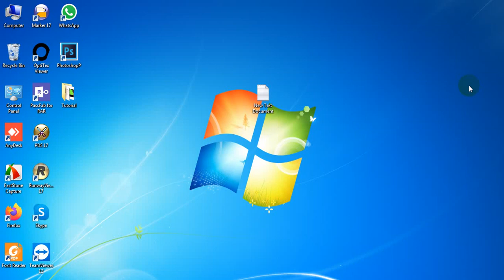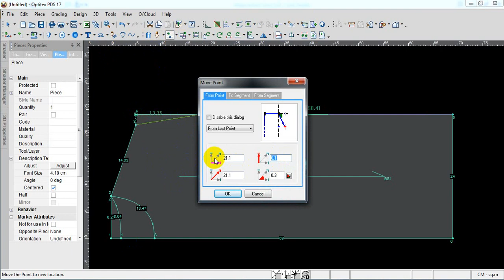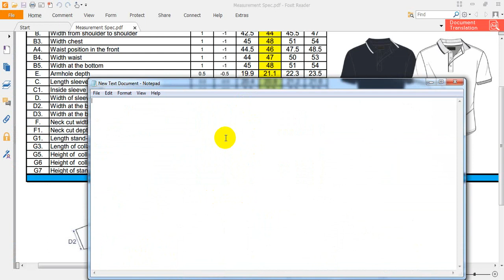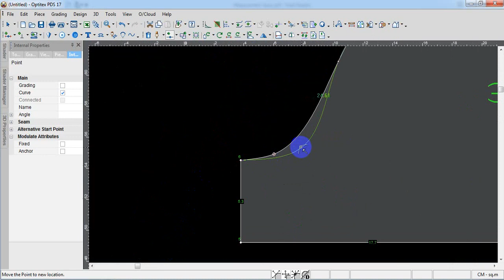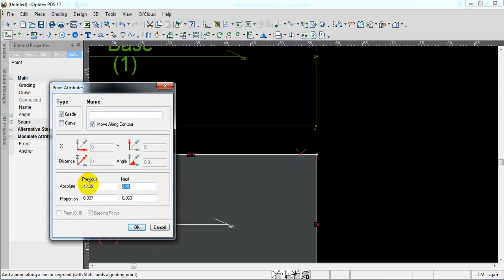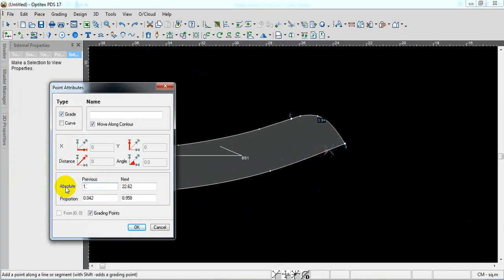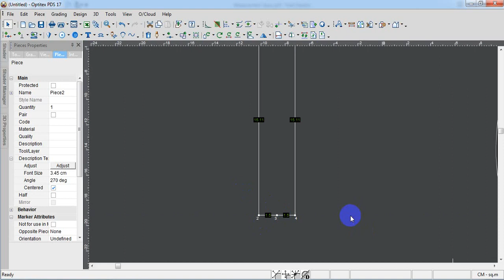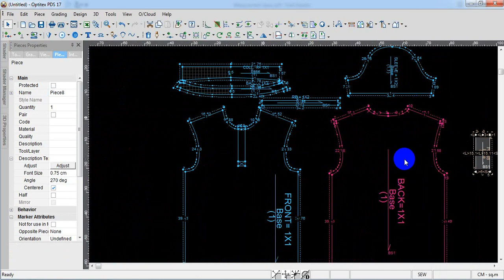Polo Shirt Pattern Making / Polo Pattern / Men's Polo Pattern/ How to make pattern for Polo Shirt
Hi Everybody,
This video for you. Watch this video & learn about How to Make Polo Shirt Pattern with Optitex Software in Bangla Tutorial.

Pattern Related Tags:
CLO 3D, CLO3D Design